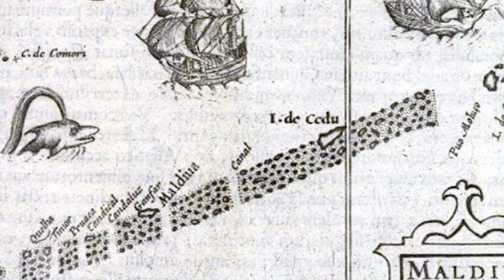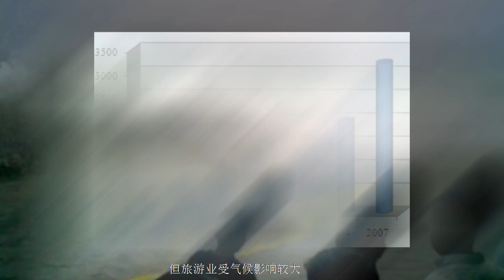8分钟了解马尔代夫/ history of Maldives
00:00 马尔代夫名字由来
01:00 马尔代夫古代史
02:53 马尔代夫殖民时期
04:39 独立后的马尔代夫